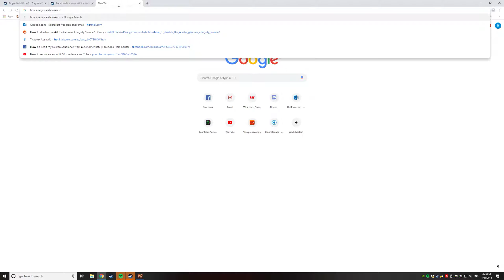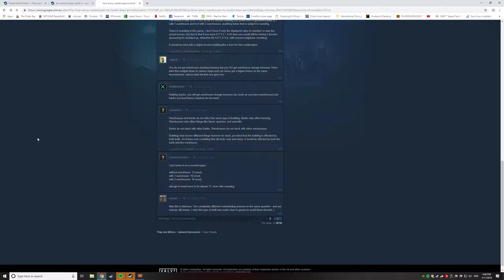They Are Billions 2018 11 01 15 48 53 03